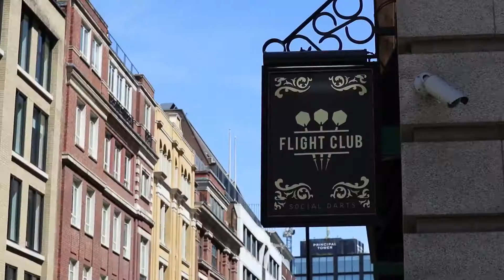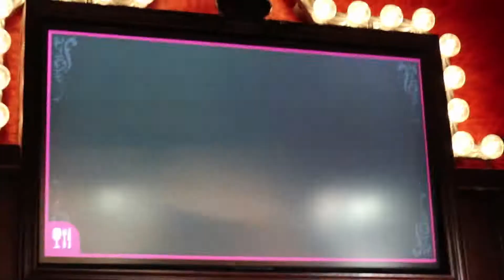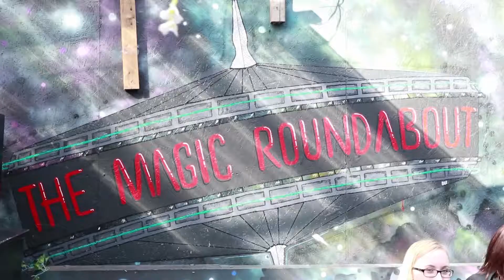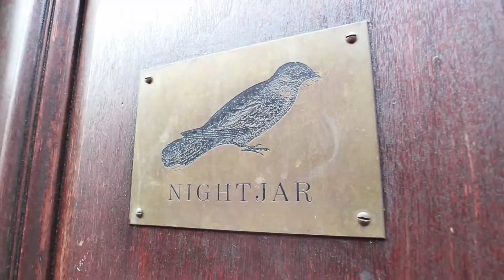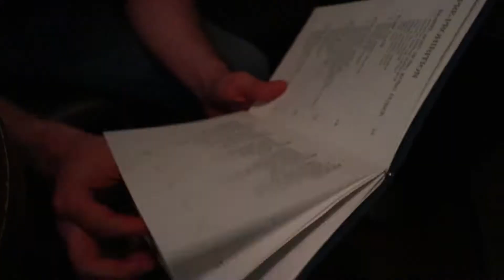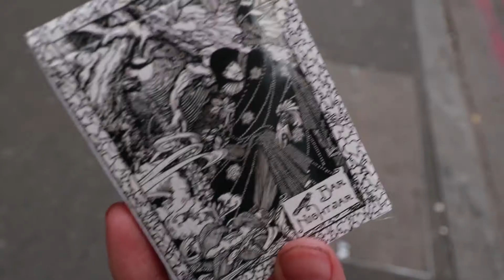Mixing Up Old Street #1 - Flight Club / The Magic Roundabout / Nightjar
Looking for something a bit different this weekend? Head to Old Street and mix up your night out with:

• A round of darts at Flight Club - modernised darts in a great setting.
• Delicious burgers and pizza boards at Flight Club
• The Magic Roundabout - an amazing rooftop bar in the heart of Old Street Roundabout.
- Inventive cocktails at Nightjar - seriously the most imaginative cocktails we have ever seen, they pack a punch too!